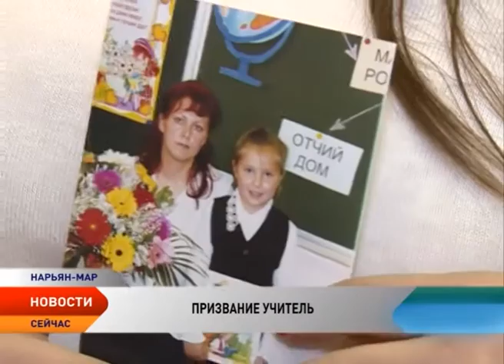Жизнь на пятерку. Педагог Марина Лукьянчикова о призвании учителя и любимых учениках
Этот день одинаково дорог как детворе, так и взрослым, потому что у каждого из нас есть свой любимый учитель. Съемочная группа телеканала «Север» сегодня отправилась в школу №5 Нарьян-Мара, чтобы встретиться с той, кто искренне верит в успехи своих учеников.